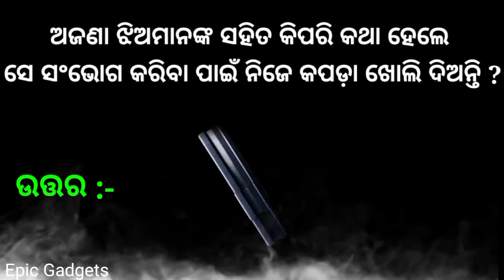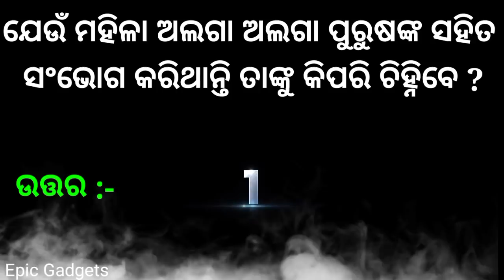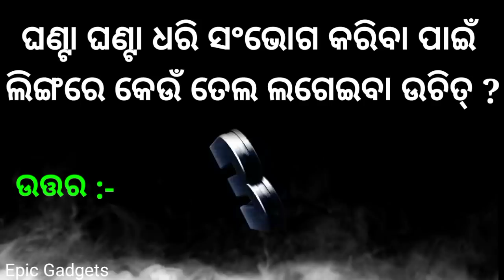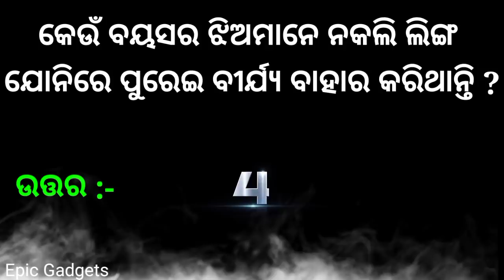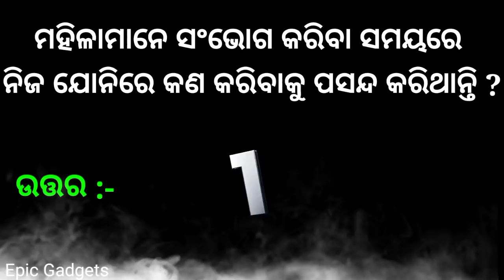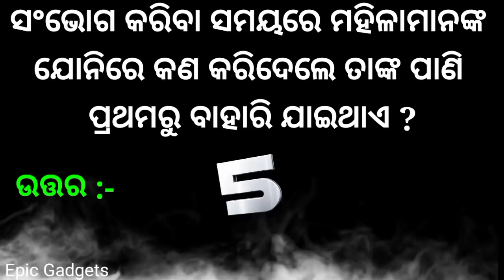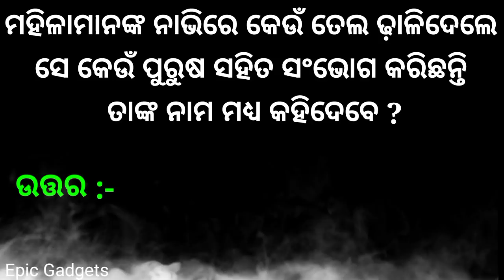Inspirational and Motivational Question and Answer || Amazone Affiliate Marketing || Stock Marketing